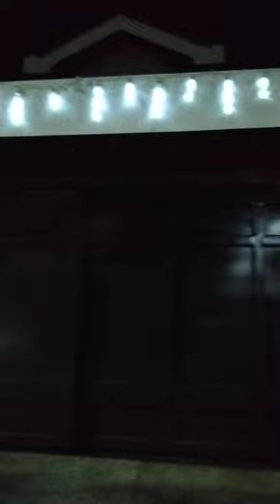watching fireworks in the streets of El Salvador for Christmas eve for the first time!